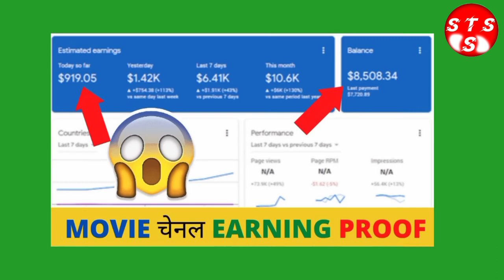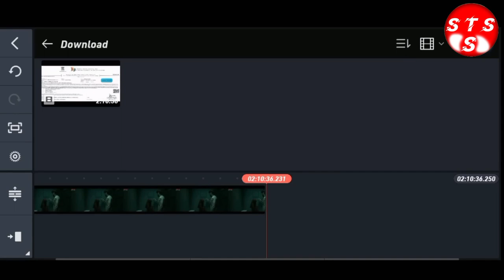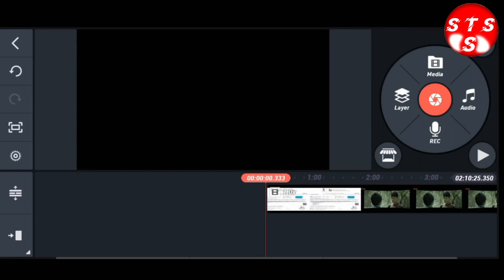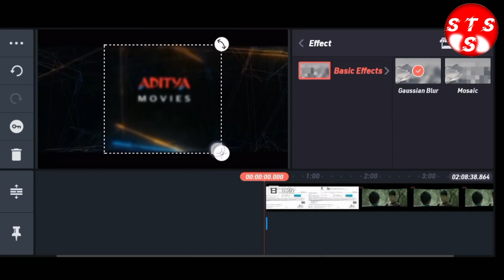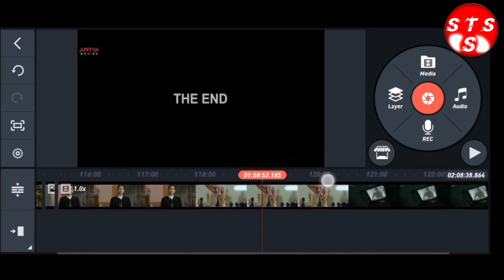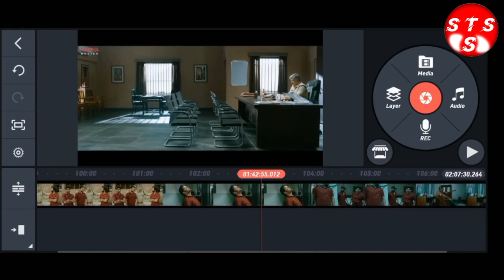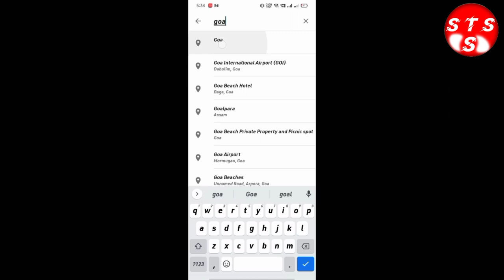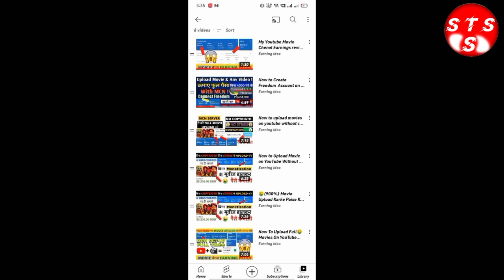🤑WITH LIVE PROOF | Upload Movies, Tv Shows On YouTube And Earn Money | Unique Strategy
NOTE:
Is video me jo tarika hamne bataya hai literally brand new unique strategy hai, and 100% genuine hai, and earning ki guarantee hai...

Note:
I give knowledge from my experience. And I want to build a transparent relationship with you. I am not a financial advisor and nothing in this video should be considered legal advice. You should do your own due diligence and research. our knowledge depends on internet, we search and re search about ka topic and then explain it.

movie upload karke paise kaise kamaye
movie clip dal kar paise kaise kamaye
movie upload karke paise kaise kamaye website
2023 movie
online earning
online income
upload movie on youtube and earn money
how to upload movies on youtube channel
how to make movie clips for youtube without copyright
how to upload movie scenes without copyright
how to make money from youtube
how to upload movie without copyright